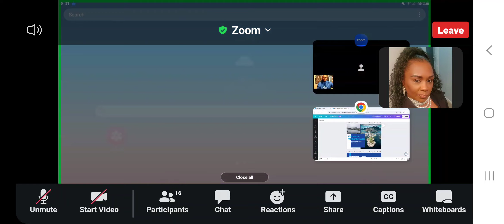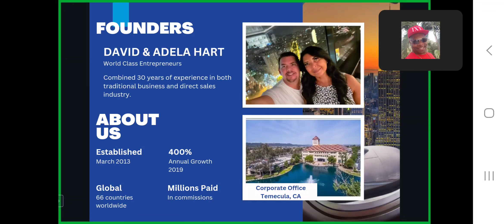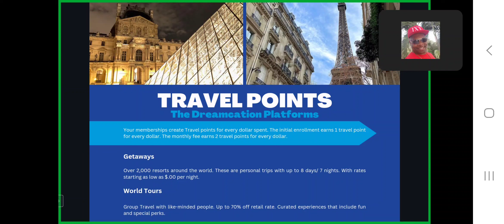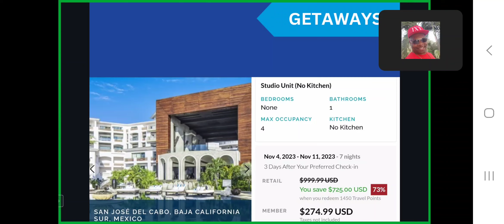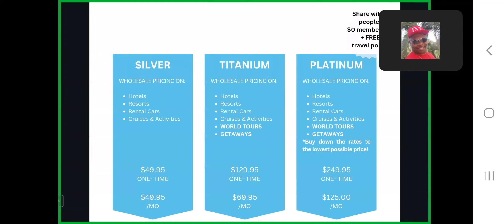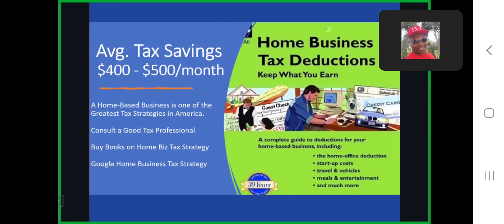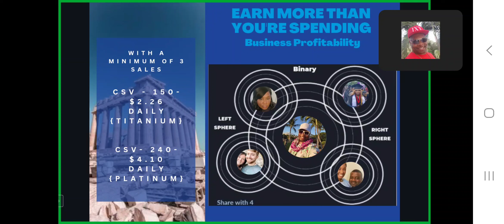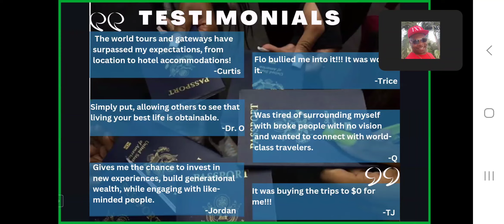How To Not Pay RETAIL Prices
I help families vacation more every 2yrs than most people vacation in 10, I do that by giving them access to wholesale travel prices that no one else has. I am a travelpernuer, and my specialty is helping families live a life they've always dreamed of!

📣Are You Looking To Buy Back Your Life This Is Your Sign, Let's Do It!
*This ISN'T a travel agent position, but Travel Agents CAN ADD THIS to their box of tools 💥